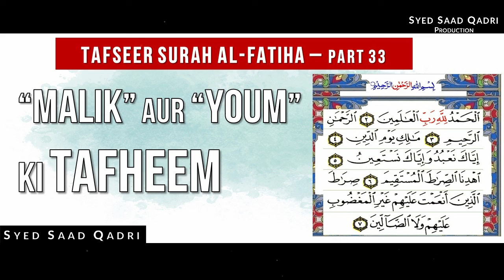Surah Al Fatiha Tafseer - Part 33 - Malik aur Youm ki Tafheem